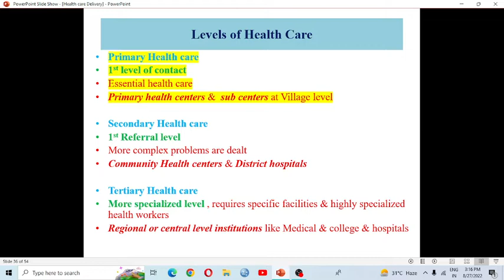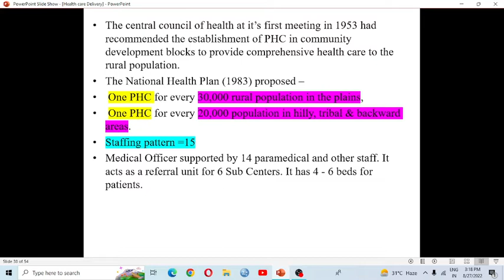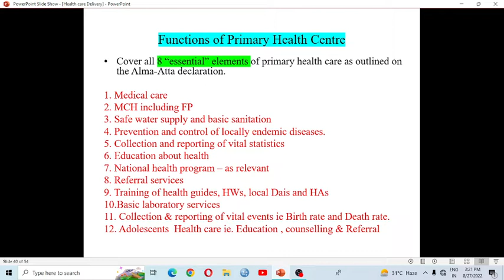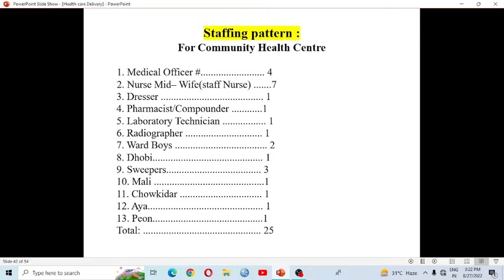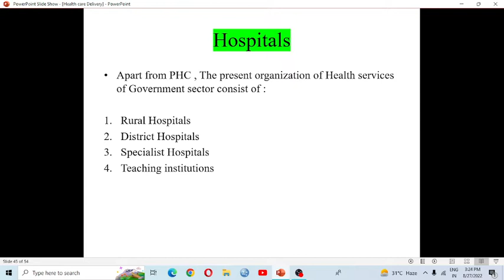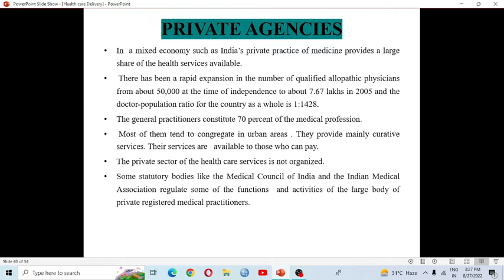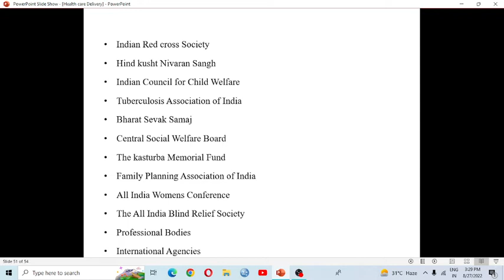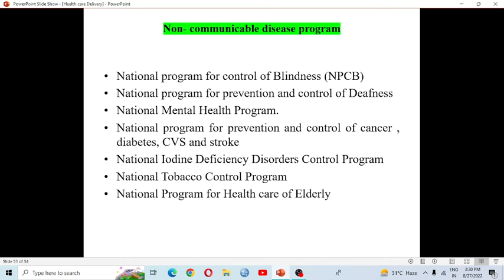Primary Health center , Community Health center ,Hospitals, Voluntary Health agencies.